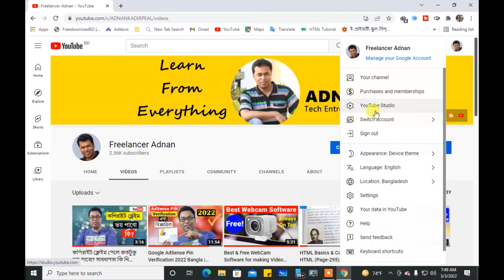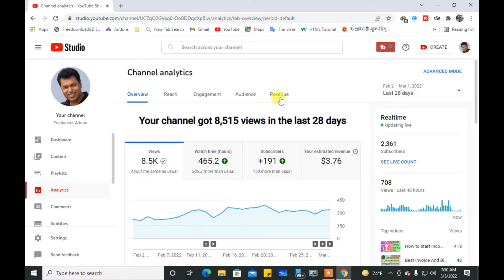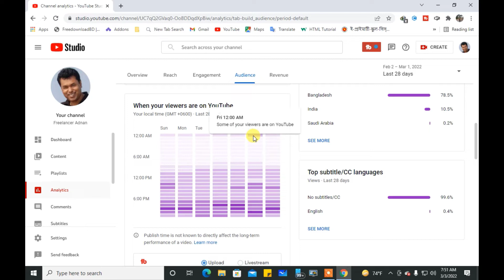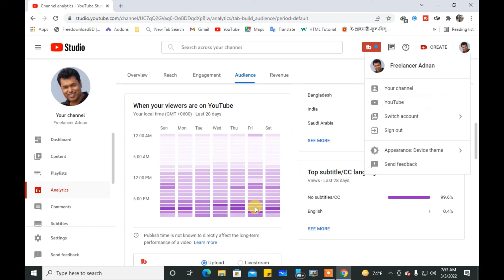What Is The Best Time To Upload Youtube Videos Bangla 2022 । ইউটিউব ভিডিও আপলোড করার সঠিক সময়